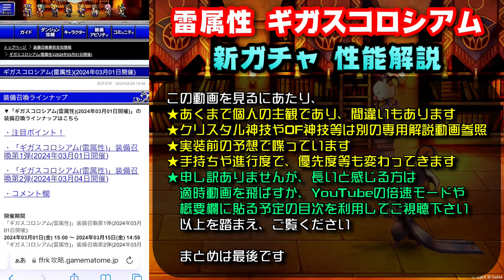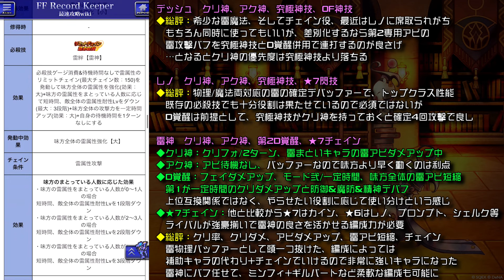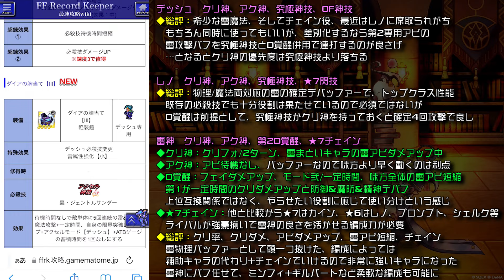【FFRK】雷属性 ギガスコロシアム 新ガチャ 性能解説！ クリ神、アク神 デッシュ、レノ、雷神 新★7チェイン実装！FFレコードキーパー